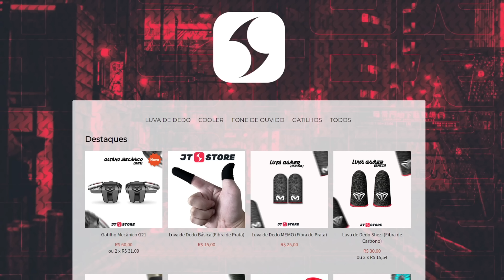TOP MELHORES ARMAS E CLASSES DA SEASON 4 DO COD MOBILE! (ARMAS META)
Asus
O melhor celular gamer do mundo você encontra aqui!

Codashop
Recarregue CP em segundos no call of duty mobile, pague com comodidade e segurança.